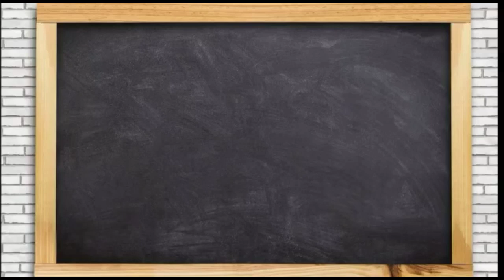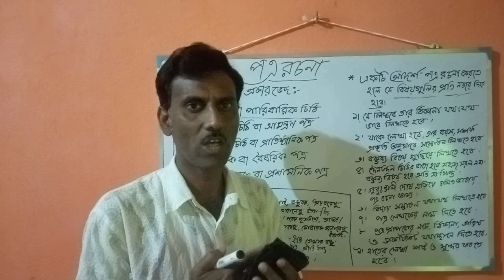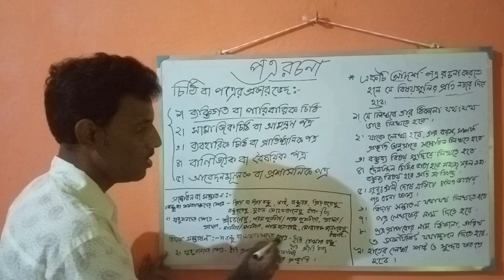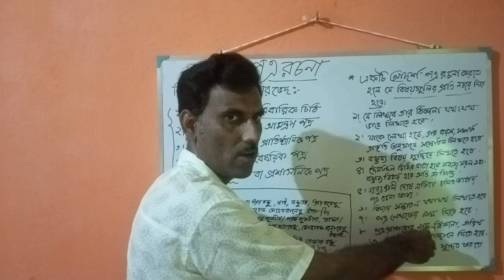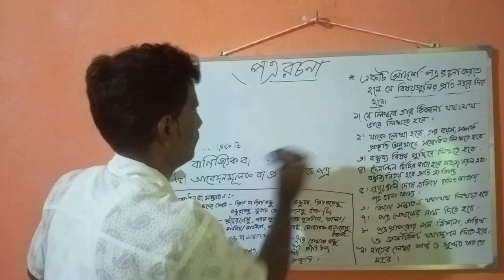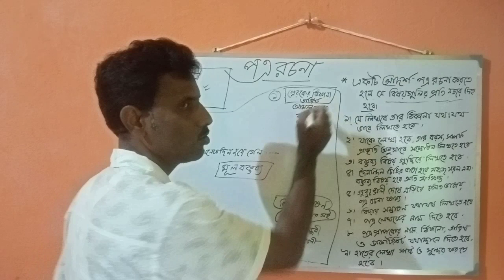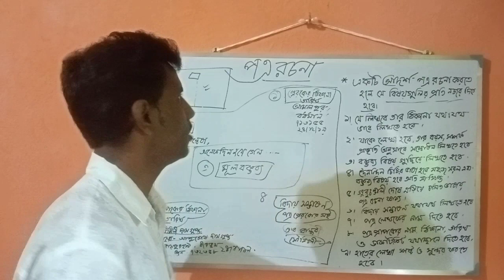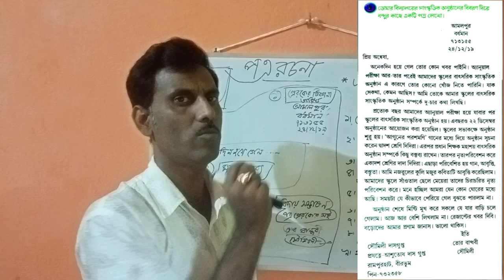chithi lekhar kousol part1(চিঠি লেখার কৌশল)